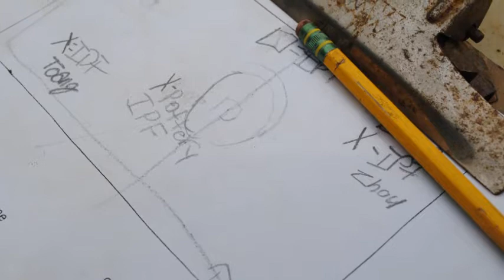Washingtonville Middle School Chinese Artifacts Archaelogical dig May 2013